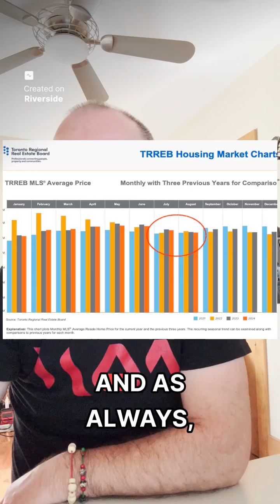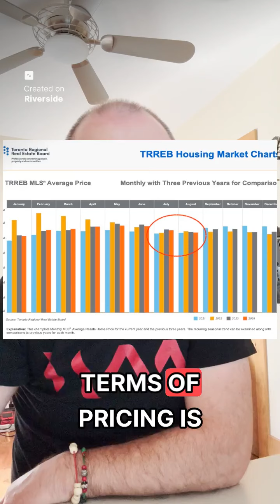Toronto & GTA Real Estate: Supply, Demand, and Price Impact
Explore the current dynamics of Toronto and the Greater Toronto Area (GTA) real estate, focusing on the crucial interplay between supply, demand, and their impact on prices.

Download our KW app today to access listings currently available and sold data!